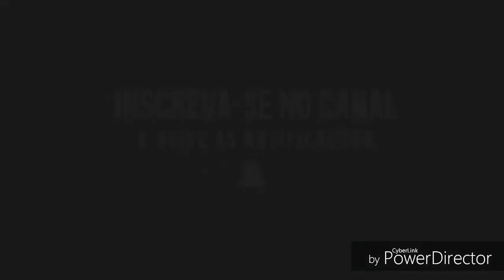Sem moto mais não sem treino.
Comente esse video é deixe o seu nome pra gente manda um salve ✌